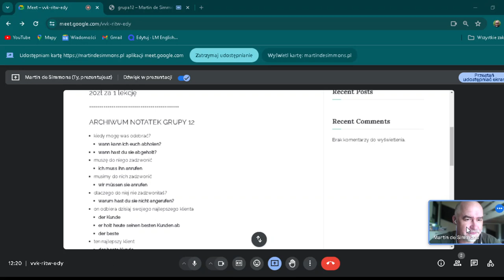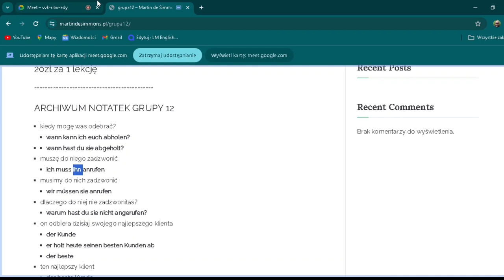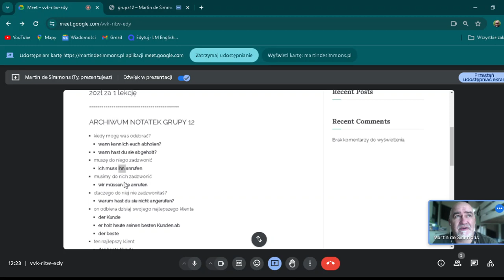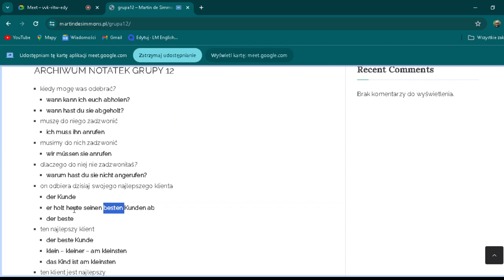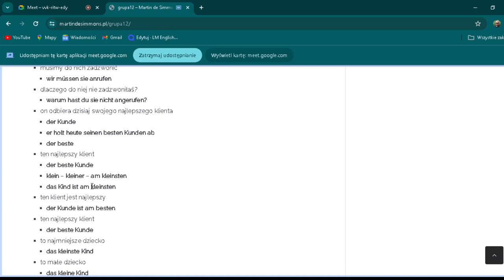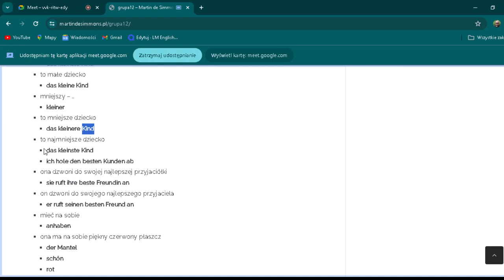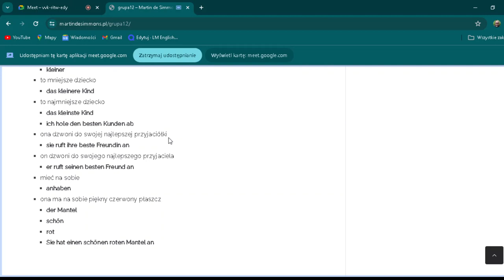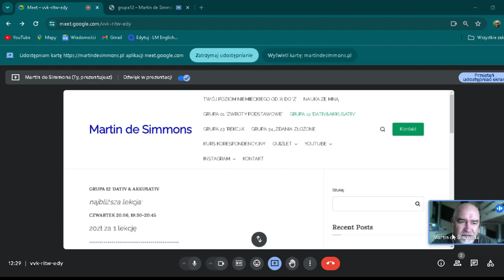NOTATKI GRUPY 'DATIV & AKKUSATIV' (12) _ 13.06.2024 czwartek, 19:30-20:30